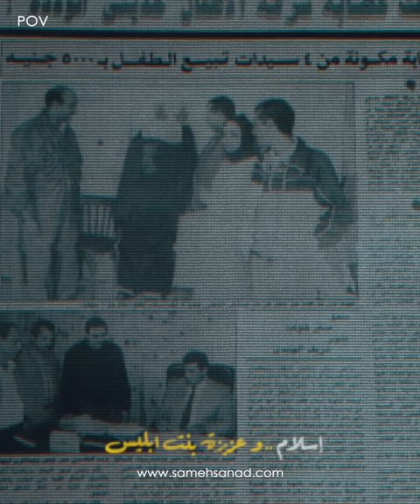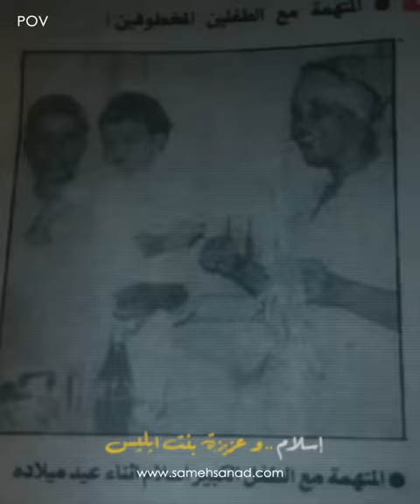إسلام و عزيزة بنت ابلــيــ ــس | أغرب قصة ممكن تسمع عنها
اسلام الضائع واحدة من أغرب القصص الغريبة التي حدثت في مصر ، و بطلتها عزيزة و المعروفة اعلاميا باسم عزيزة بنت ابليس ، في انتظار تعليقاتكم